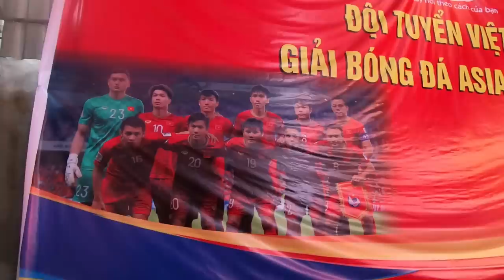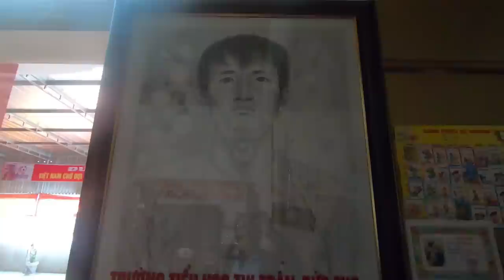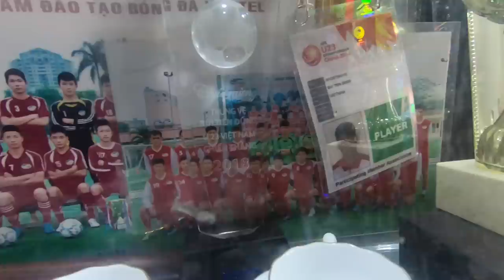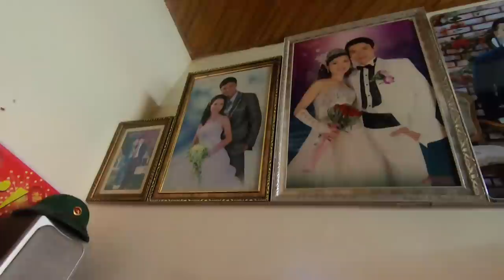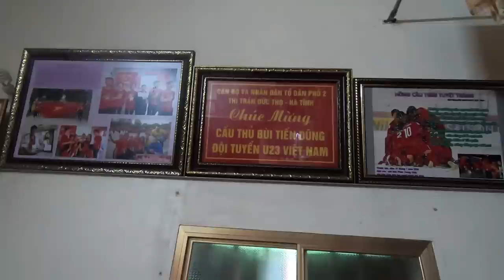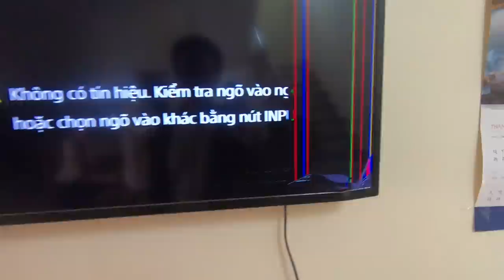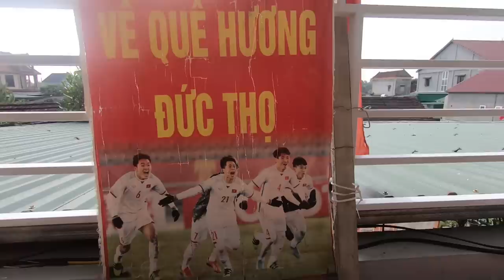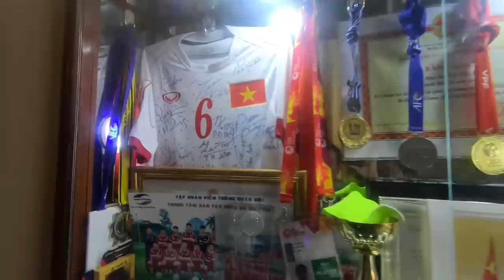Thăm nhà Trung vệ Bùi Tiến Dũng nghe Bố tâm sự cảm động khi con sắp về quê ăn Tết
Đây là clip mình ghi lại khi ghé thăm gia đình Trung vệ Bùi Tiến Dũng ở thị trấn Đức Thọ, tỉnh Hà Tĩnh. Sau khi dẫn mình đi thăm một vòng ngôi nhà, Bố của Bùi Tiến Dũng đã có những tâm sự cảm động từ thời còn nghèo khó cho đến con trai đá bóng giỏi như ngày hôm nay. Bố Bùi Tiến Dũng ít nói, hai bố con cũng ít tâm sự. Tuy nhiên có thể cảm nhận được từ nhỏ Bố Bùi Tiến Dũng đã thương yêu và hướng con trai theo sự nghiệp bóng đá chuyên nghiệp.
Mời các bạn cùng xem clip nhé!